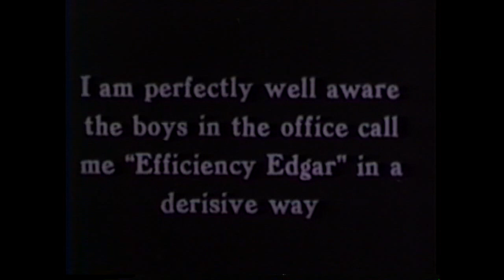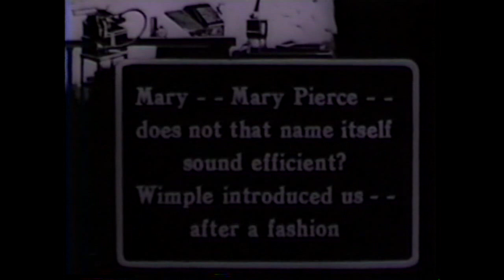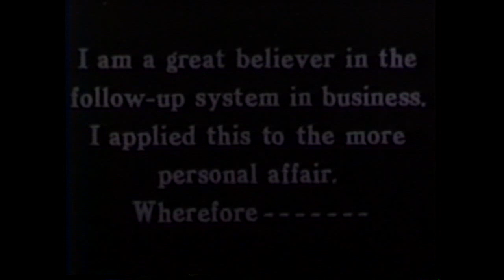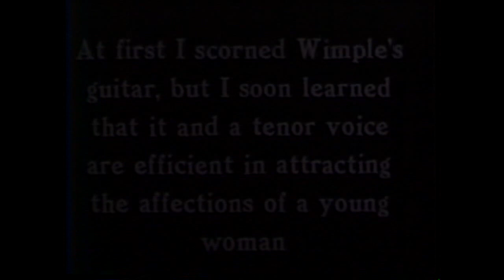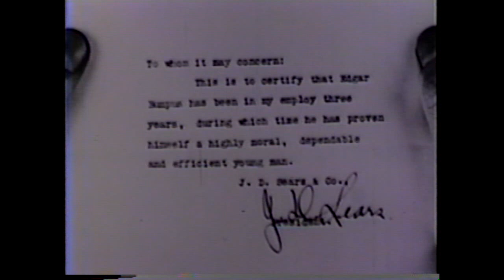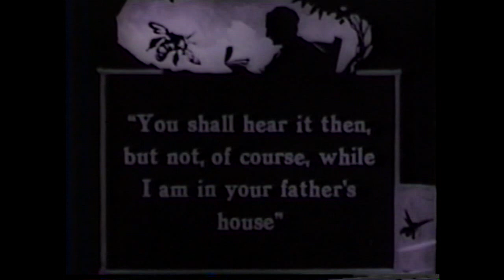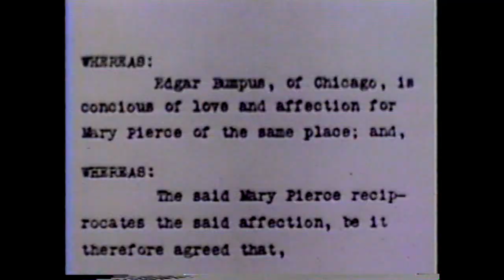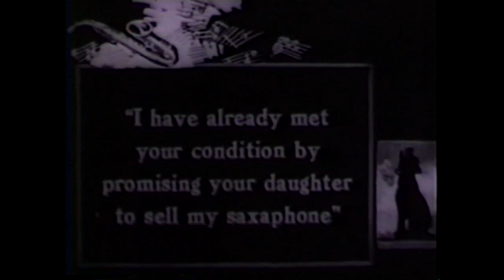Efficiency Edgar's Courtship (1917) Taylor Holmes, Virginia Valli